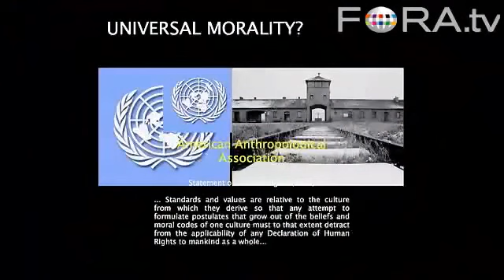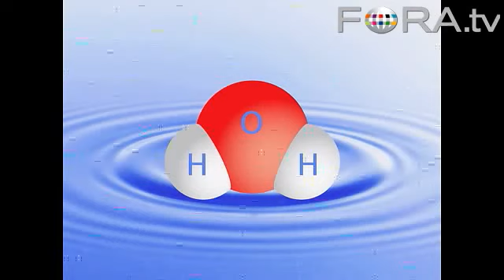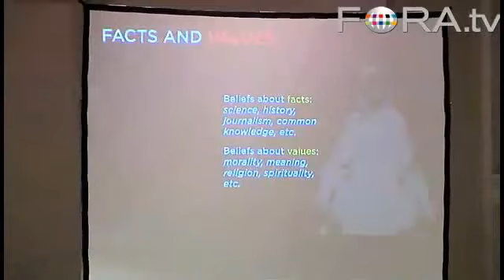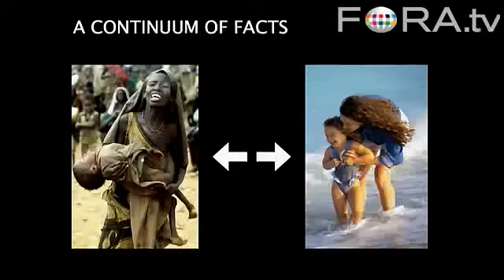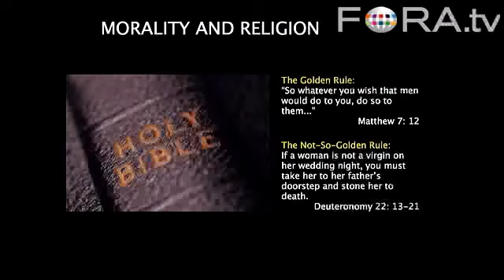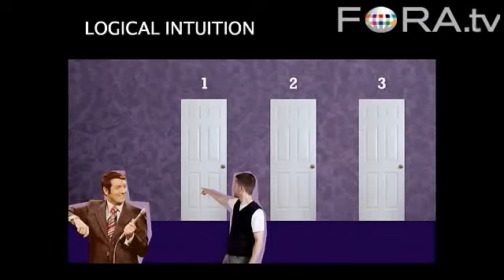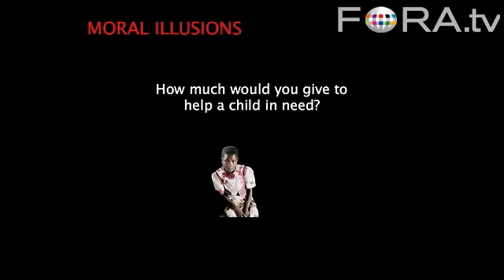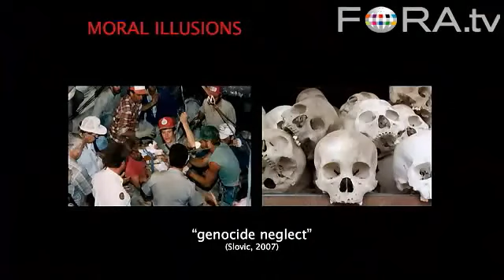Sam Harris: Book Tour Lecture Full Unedited Video